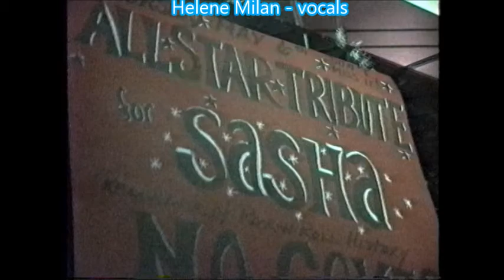Ronnie "Moondog" Esser - "knocking on Heaven's door" - 1993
AN UNFORGETTABLE PERFORMANCE BY RONNY n members of "Room to Move" band - as a  TRIBUTE TO DE RECORDER n a superb rendition of Neil young's "knocking' on Heavens door.